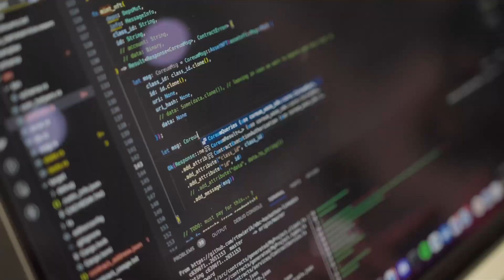Fiat On-ramping to Accelerate User Acquisition | European Blockchain Convention 9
In this insightful panel discussion hosted by a journalist and broadcaster with over seven years of experience in the cryptocurrency space, three industry experts delve into the crucial role of fiat onramps in onboarding new users for crypto-native businesses. The discussion emphasizes the challenges faced by cryptocurrency companies in obtaining traditional banking services and payment rails, making third-party services vital.

Jana, representing Openpayd, highlights the importance of bridging the gap between traditional financial institutions and the crypto world. Samuel emphasizes the need for specialized actors in the crypto space and the role of community-building among industry players. Szymon emphasizes the significance of technology and specialization in addressing regulatory requirements and creating a seamless experience for users.

The panel touches on the complexities of getting banking accounts for crypto businesses, emphasizing the importance of partnering with specialized providers. They discuss the evolving regulatory landscape, with a focus on the upcoming MiCA regulations in Europe. The conversation concludes with a consensus that technology, compliance frameworks, and community collaboration are essential to driving mainstream adoption and creating a smooth transition for users into the crypto-enabled products and services.

Speakers:
Gareth Jenkinson | Cointelegraph (moderator)
Szymon Sypniewicz | Ramp Network
Samuel Rondot | Damex
Iana Dimitrova | OpenPayd